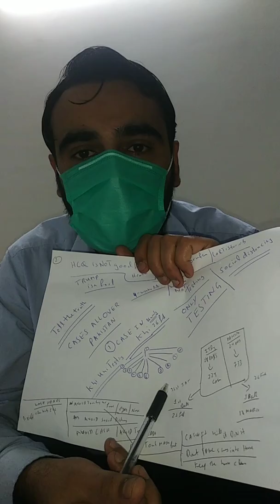COVID-19 Update PAKISTAN: only 2500 tests, learn from others.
hello everyone , hope so everyone is good and well, in this video i am giving info regarding the COVID19 cases, prevention and care we need.
FIRST DOCTOR who was treating the COVID-19 Patient has died. MAY ALLAH BLESS HIM.
Only 2500 tests being done. We need to start testing as soon as possible.
85 cases are local Community spread in sindh.
TESTING TESTING TESTING, WE NEED TO DO TESTS. Pandemic.
we need LOCKDOWN. STAY HOME
Pakistan case scenario will be really worse if that happens at speed of the spread we are having. people need to stay at home. 3-S to be applied.
STAY HOME! SAVE LIVES ! SAVE the HEALTH RESOURCES/SYSTEM.
We the People of Pakistan need to help ourselves, need to do charity, help others in need.
24 days -734 cases, in itlay 24-days-239 cases, see where we are heading.

Social Distancing is needed to slow and flatten the curve, as this is only we can do, if we dont do that our situation will be very worse, as our health system will fall, and our doctors are needed to be saved. as if we have doctors we can do things otherwise the outbreak will be really very bad.
lets hope people get some senses .
MAY ALLAH BLESS YOU ALL.
STAY HOME!
SAVE LIVES!
SAVE THE HEALTH RESOURCES/SYSTEM!